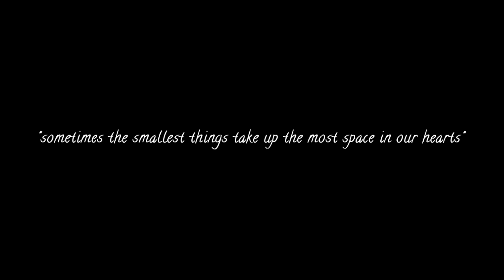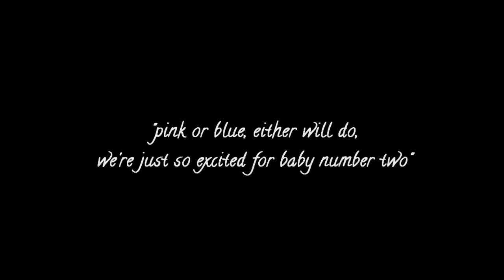Our Greatest Adventure! Baby #2 Announcement!